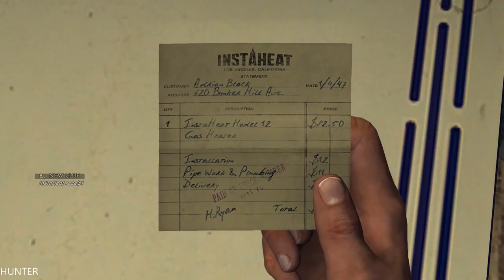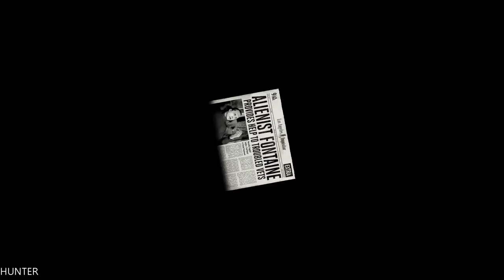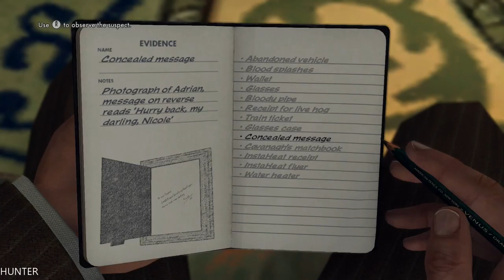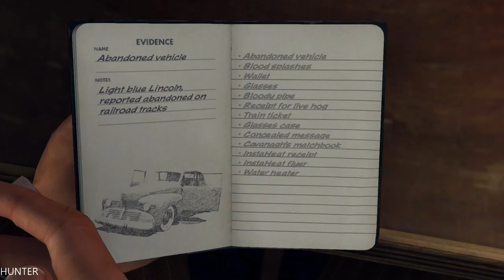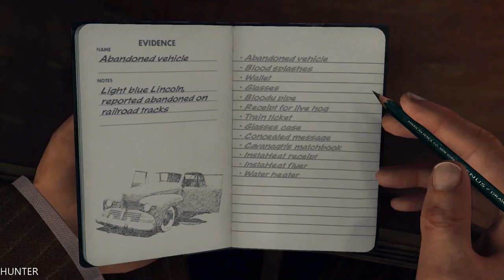LA Noire -The Driver's Seat - GAMEPLAY PART3 GTX1080TI & INTEL I7 7700K (1080p60FPS)